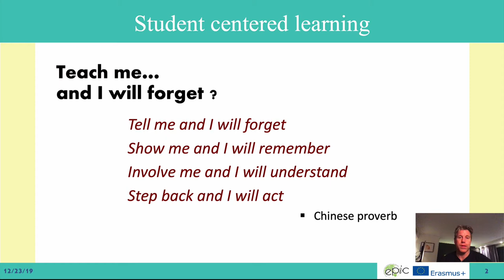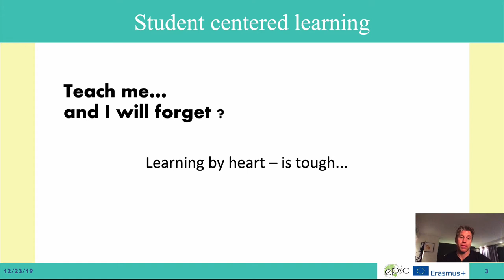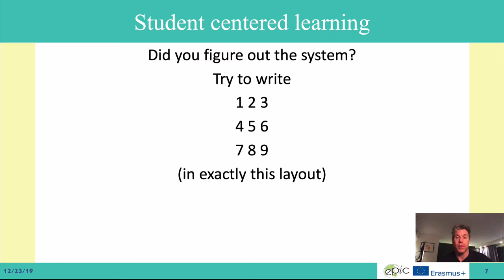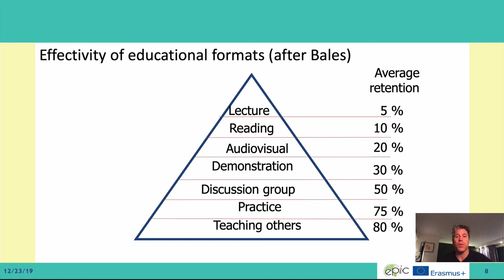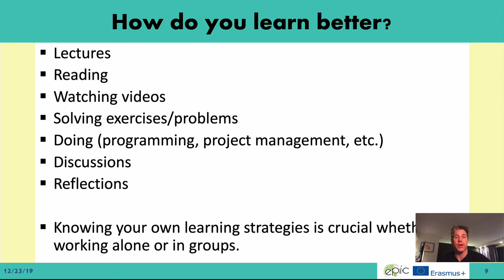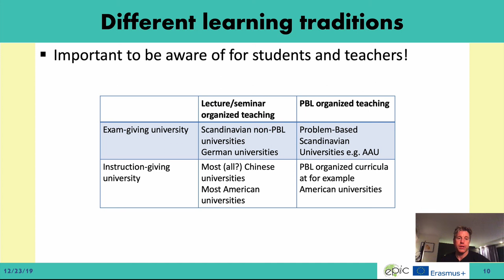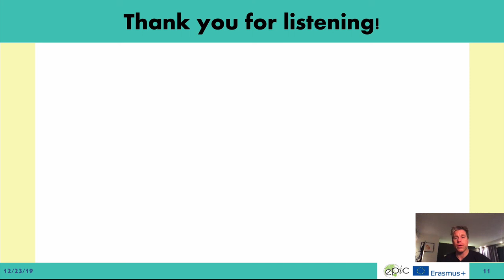Presentation about Learning Styles: Jens Myrup Pedersen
This presentation is about the different learning styles of people.
Jens Myrup Pedersen made this as a Part two of his presentations for the EPIC program.